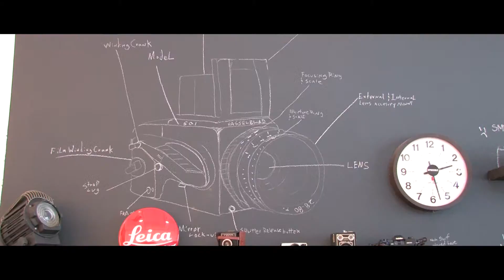Tabi AMMO MAGAZINE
Behind the scenes footage of an Ammo Magazine photo shoot featuring Tabi Bonney at the Levis Photo Workshop